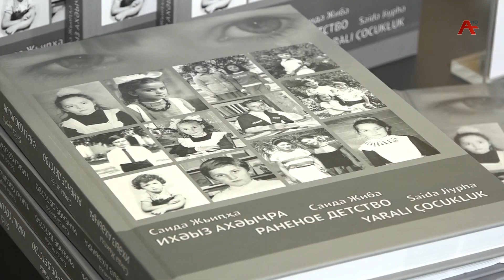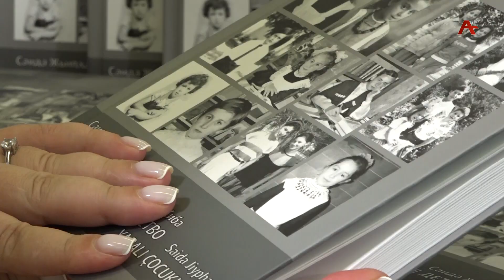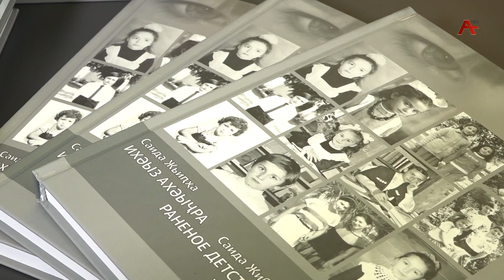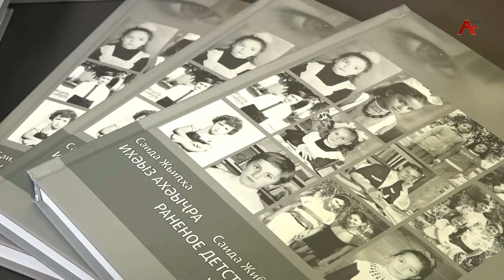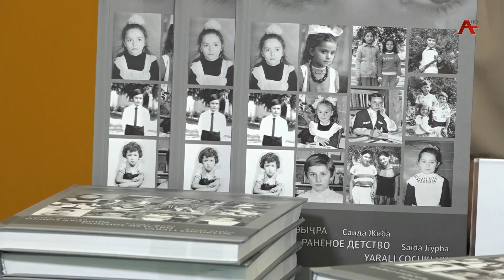Спутник апресс-центр аҟны иӡырган Саида Жьиҧҳа лышәҟәы "Ихәыз ахәыҷра"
30- ҩык рҭоурых, Аиааира 30 шықәса ахыҵра аламҭалазы. Иҭыҵит ашәыҟә ҿыц " Ихәыз ахәыҷра", захьӡу. Авторс дамоуп Саида Жьиҧҳа. Аҧсны аибашьра анцоз  изыниаз ахҭысқәа ргәаладыршәоит. Қәрала быжьшықәса инаркны жәибжь рҟынӡа. Х-бызшәак рахь еиҭагоуп: аҧсшәа, аурысшәа, аҭырқәшәа. Ашәҟәы аӡыргара аҟынтәи Шьазина Ханагәаҧҳа ланҵамҭа.